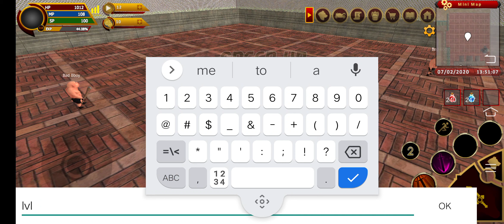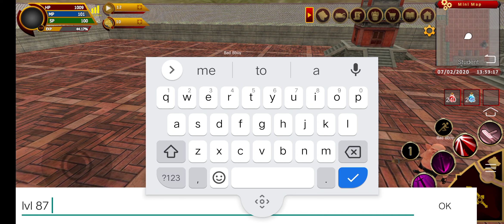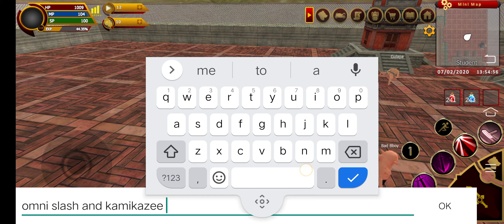Walk Online Mobile: Agi Type Swordsman Skills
Walk Online Mobile MMORPG is a mobile game similar to RAN Online Desktop Game. Now on its beta test.
In this video i will show different skills of swordsman agility type.